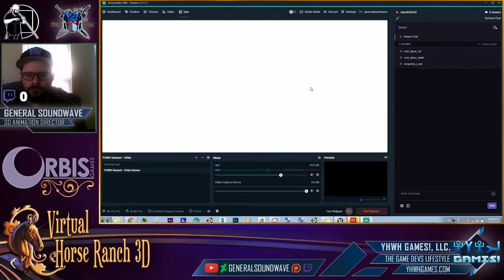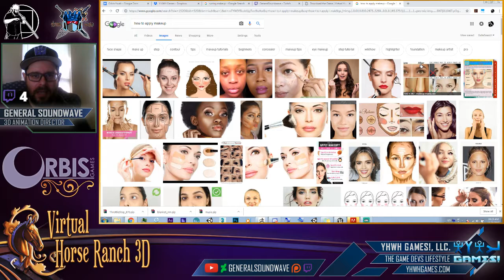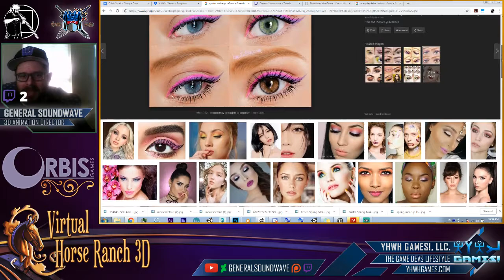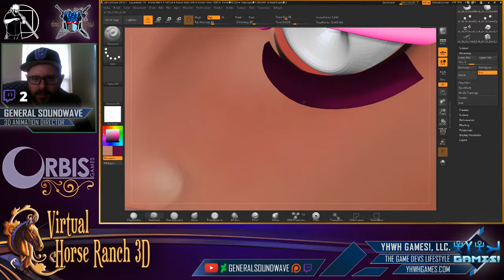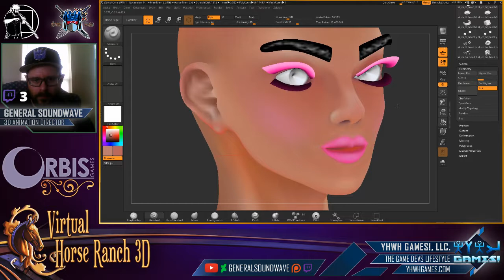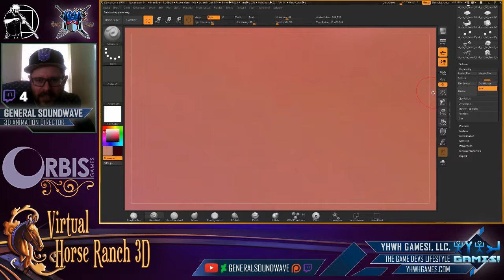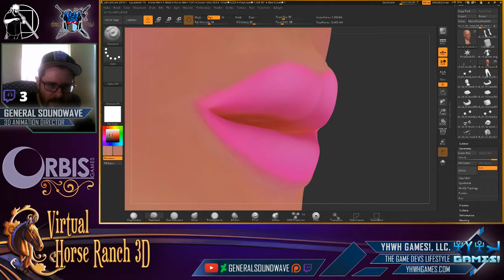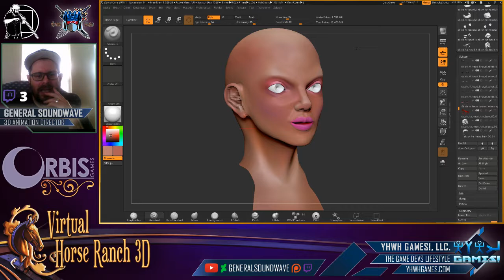Makeup Tutorial - Z-Brush Texturing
In this video, Vincent Michah'El teaches how to apply makeup on 3D model in this makeup tutorial.

★ YHWH GAMES!, LLC. PRODUCTS & SERVICES ★
YHWH Games!, LLC. is the first and the best video game company in the world that actually teaches people how to create video games through our mentorship program.

YHWH Games!, LLC. specializes in 3D Character Animation, however, we offer full Production Pipeline Consultation, Production, and App  Development. If you're looking for someone to help you build 3D Assets within your next project, we have you covered.

★ OUR VIDEO GAMES  & PRODUCTS★
MONSTER CARAVAN

HAPPY FISHIES! ON ANDROID

★ ABOUT MR. DAN'ATAH ★
Ya'akov (Vincent) Michah'El (Michael) Dan'Atah (Donatelli) is the C.E.O. Of YHWH (Yahweh) Games!, LLC. a new video game developer Located in Houston, TX.

With over 18+ years of video game experience, Michah'El is the world’s leading Ruler and Authority in bridging the ravine between God and Gaming.

Having died and seen God, Michah’El doesn’t aim to bring God into the Video Games Industry, but to be a mediator and a reconciler between the Video Games Industry to God through Prayer, Discipleship, Mentorship, Anointing, and Game Production.

Michah'El is revolutionizing the way the video game industry thinks in regards to doing business, not only regarding units sold, but additionally through lifestyle and lifestyle products that keeps ones mind crisp and their body healthy.

Many of his clients, mentees, and disciples witness immediate, viable results in their abilities and behavior in days and weeks, not months.

I am reaching out to you today through this video because I am looking to establish a long-term relationship with you and see how we can change the world for God together.

How to texture a face
How to texture a 3d model
How to texture in zbrush
How to polypaint in zbrush
How to apply makeup
How to paint in zbrsuh